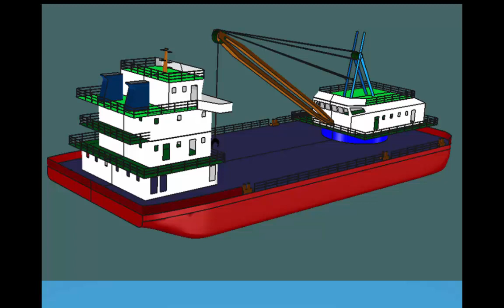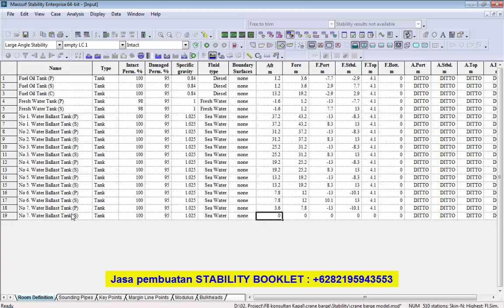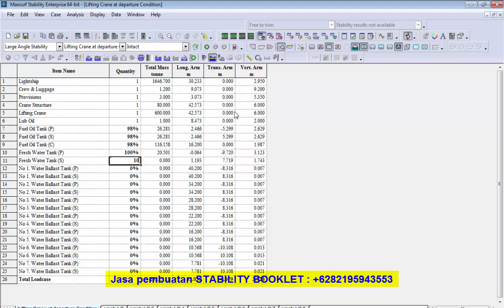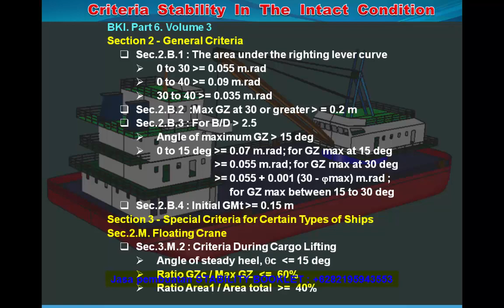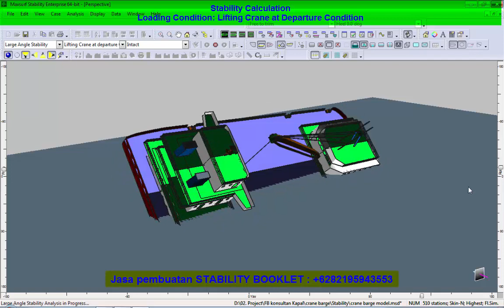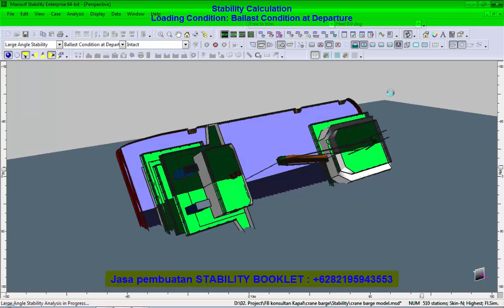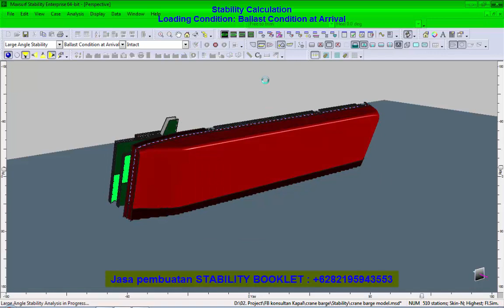Trim & Stability Calculation - Stability Booklet - Self Propelled Crane Barge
Trim & Stability Calculation
Intac Stability
Stability Booklet.

barge
tongkang
Crane Barge
Self Propelled
Self Propelled Crane Barge
SPCB